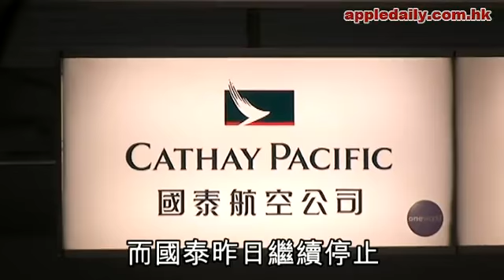國泰急召口交空姐返港 20110807 @Baby Net